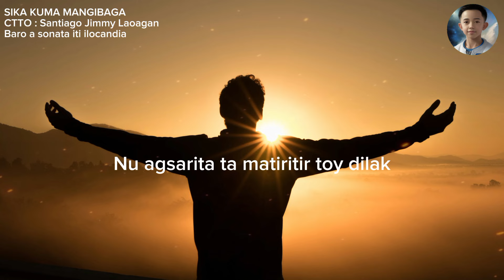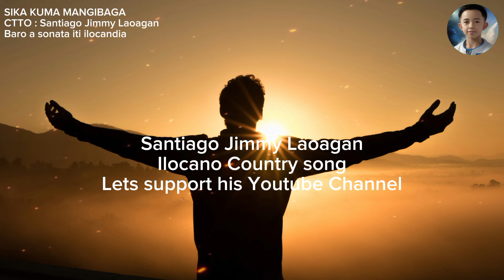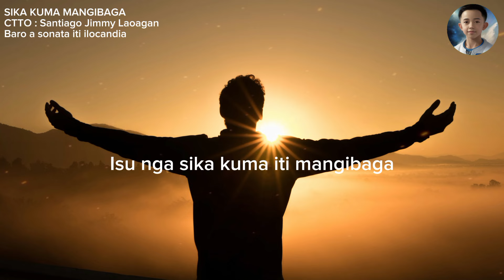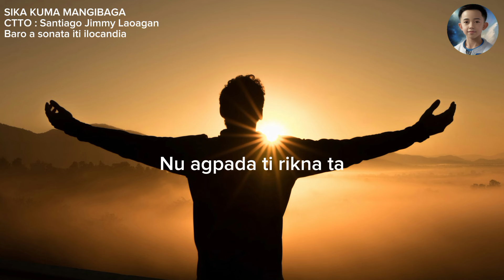Sika kuma mangibaga lyrics video 🎧🎧🎧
🙏✅Dakkel unay iti pagyamanak kakabsat iti agtultuloy nga suporta yu ditoy youtube channel ko "Ilocano Melody Official"
Ni dios apo a namarsua iti agnanayon nga agngina.,

🚫All rights belong to their respective owners, If any of the owners of the music, background videos and photos that I have used in these compilation of songs are not satisfied and For any concerns or complaints with regards to my video concerning copyright issues e.g
✅Add or deleting any type of information that belongs to videos, audio/music, Images,  Illustrators, Composers, Producers, Publishers, and buying links..
✅Please dont hesitate to reach me tru text or call @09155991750 or email me at for any problem with copyright issues for me to remove immediately any videos, Images, Video background and audios owned by you..
Thanks for your utmost consideration🙏♥️♥️